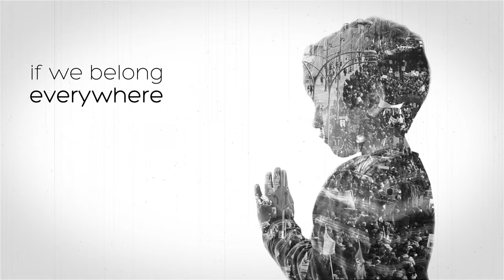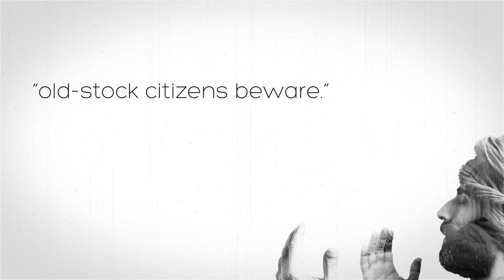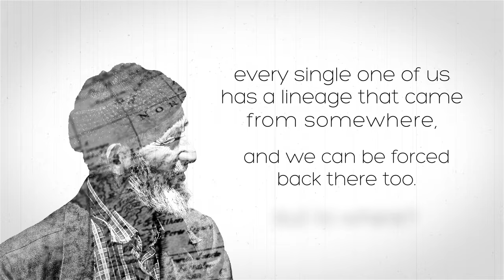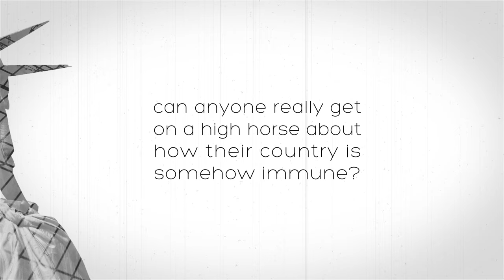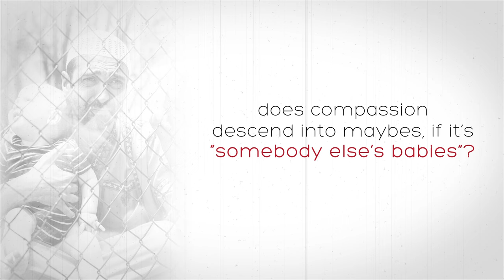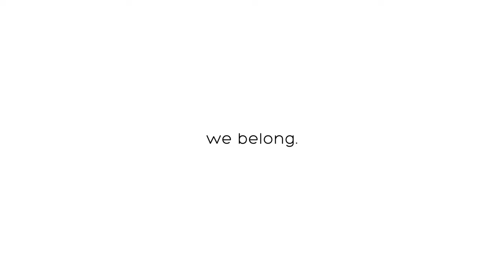Exiles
se.01 tr.01 - Exiles

Words, original music, recording and production by Jian Ghomeshi (@JianGhomeshi).